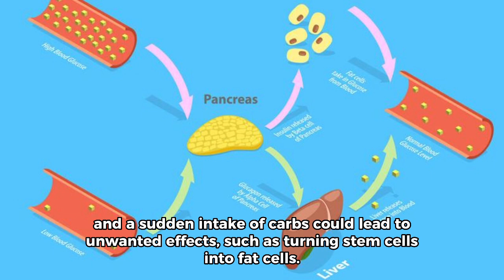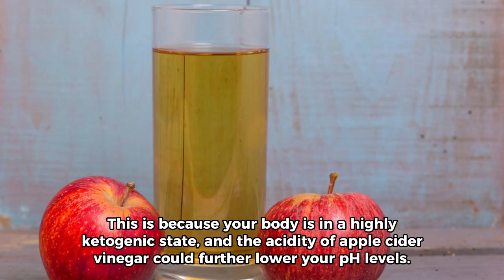5 Intermittent Fasting Mistakes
5 Intermittent Fasting Mistakes